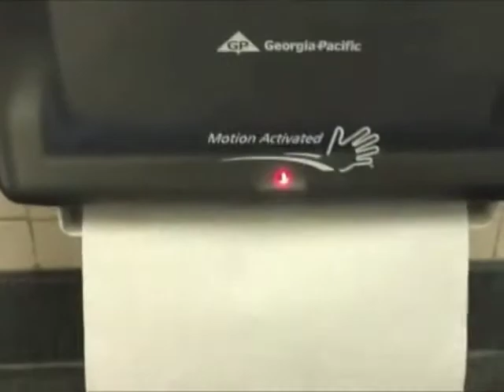Candlelight (Paper towel dispenser edition)